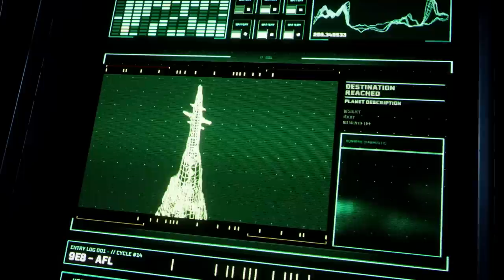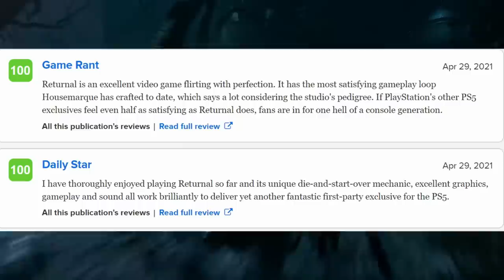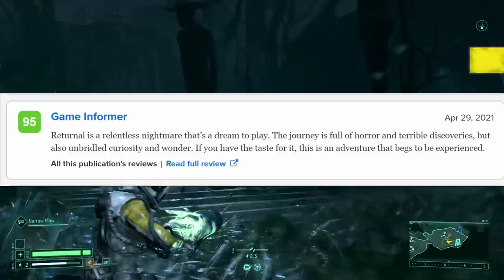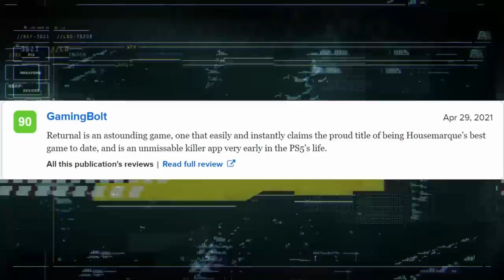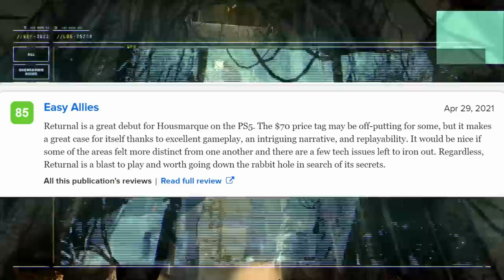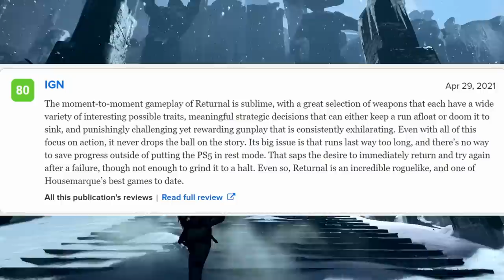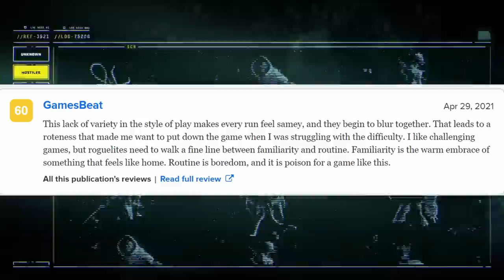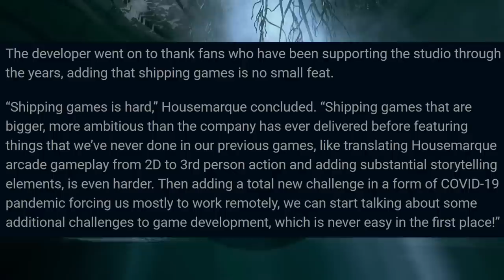Returnal Is SHOCKING Reviewers, A PS5 Exclusive That Is Surpassing All Expectations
Today we are going over the reviews for Ps5 exclusive Returnal as it seems that this new ip from Housemarque is shocking reviewers. I think a lot of people were feeling really good about Returnal after the previews went live, but many were still waiting for the reviews to drop. Not only is Returnal sitting at an 86 on metacritic but some of the things reviewers are saying reveal just how great this PlayStation 5 exclusive really is.